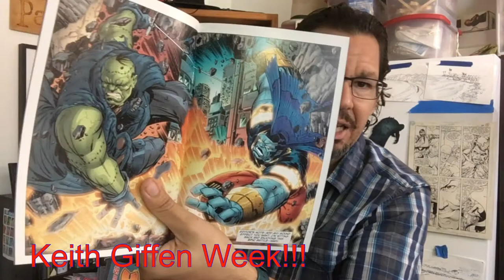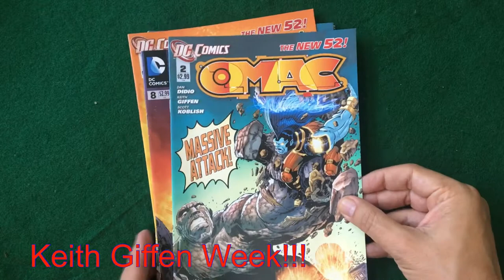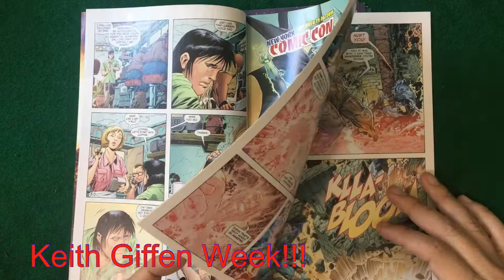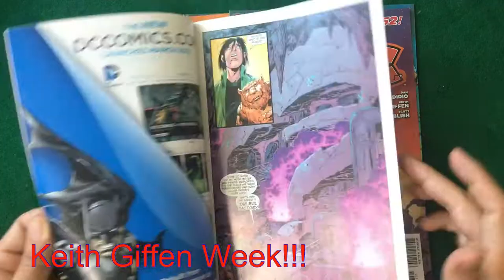Keith Giffen Week! OMAC! | Art of Comics Epi. 213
Today talking more about Keith Giffen, this time with Dan Didio and Keith for DC Comics, their homage to Jack Kirby.